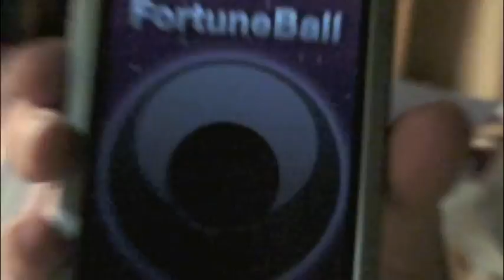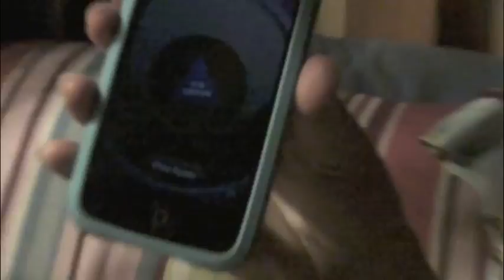The Magic 8 Ball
The power the magic 8 ball has on our lives.